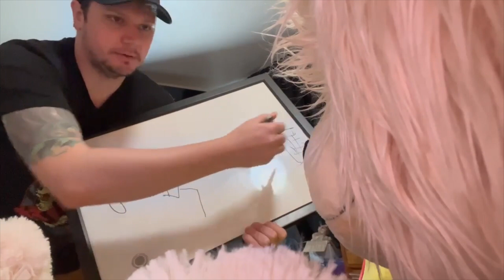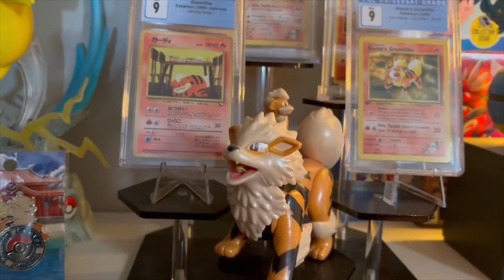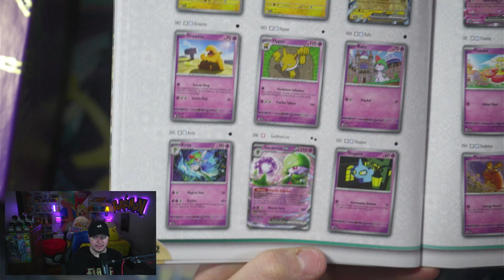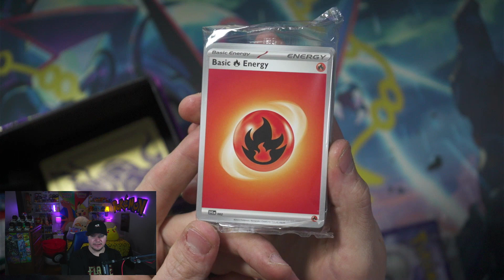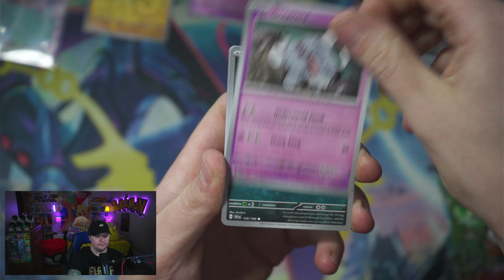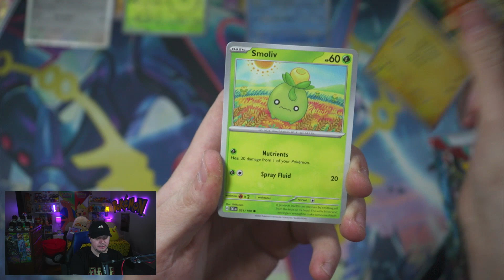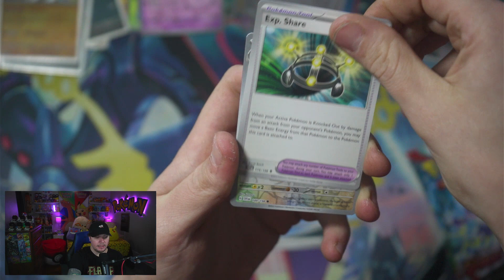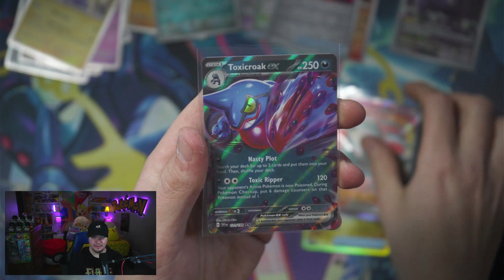A New Era For Pokemon Cards! Pokemon Scarlet & Violet!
Arcanine and I are going on a journey!!
The newest Pokemon Trading Card set is here! It's a new era, a new set! There are new pokemon, and the cards have had changes made to them!
Plus there is not only one Arcanine ex but there are TWO! And they are my chase cards for this set! Did I pull either of them?! You're going to have to tune in to see if Arcanine and I made it happen!

Pokemon Stinger Transition

End Screen Music:
Namven